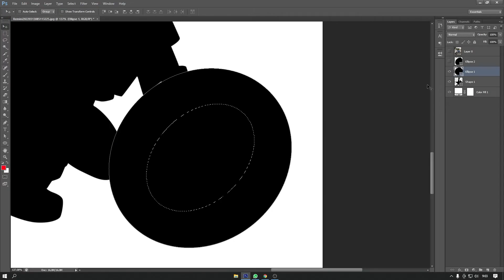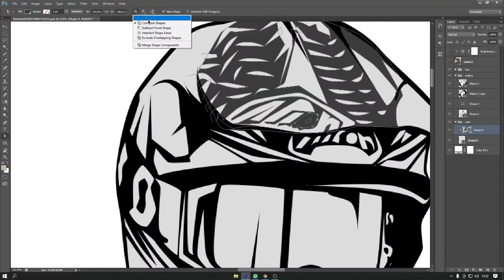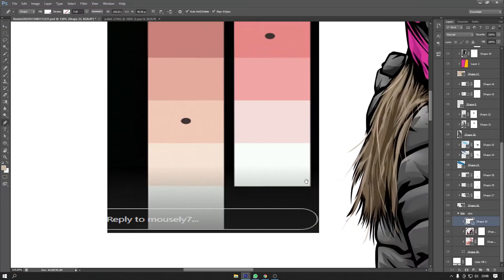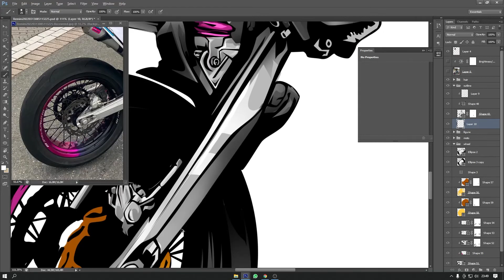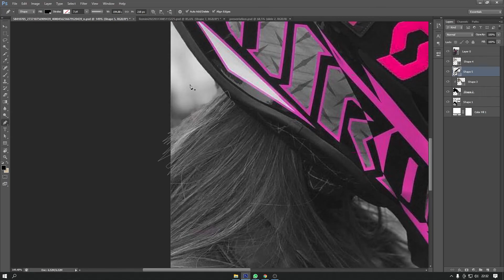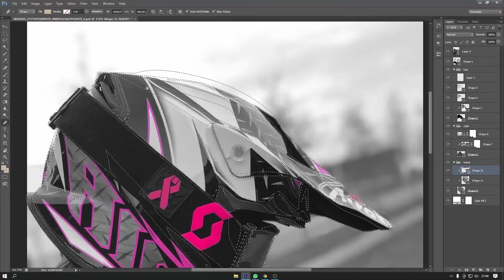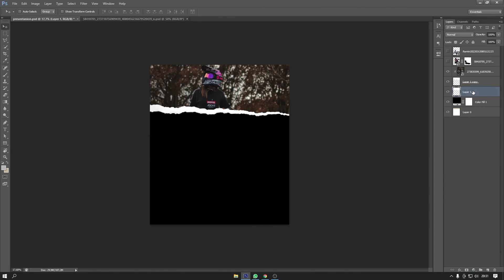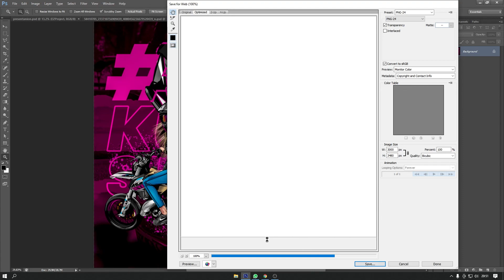The Process of making Supermoto Bike Vector Illustration - Adobe Photoshop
Hi everyone thanks for come here and watching my video, i hope you enjoy  The Process of making Supermoto Bike Vector Illustration